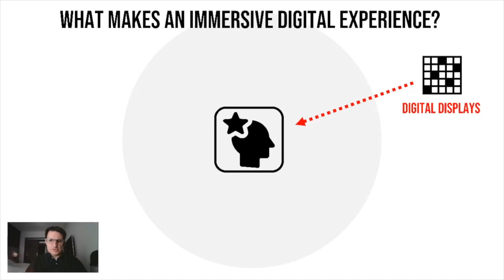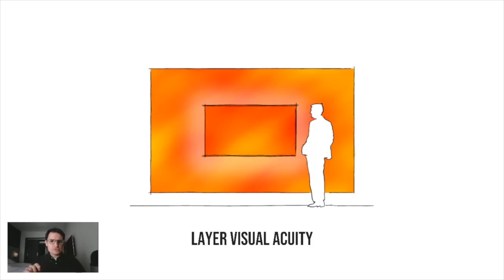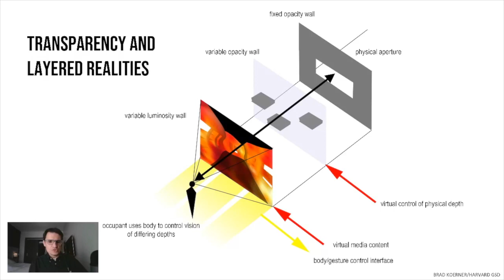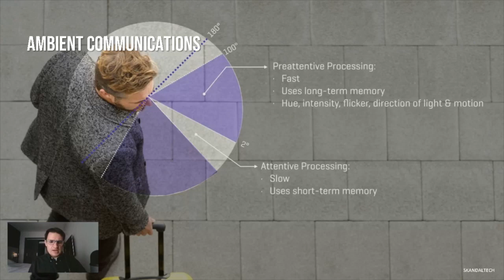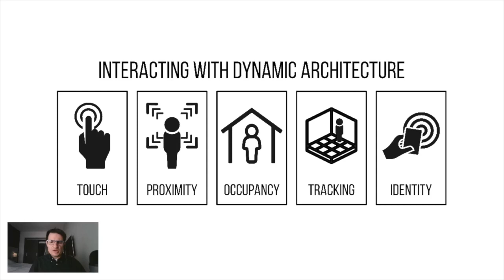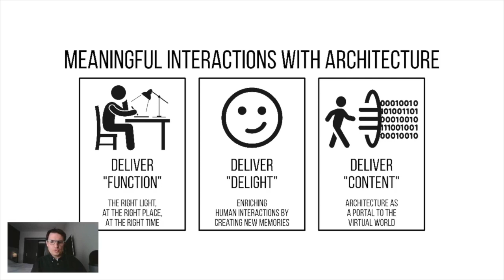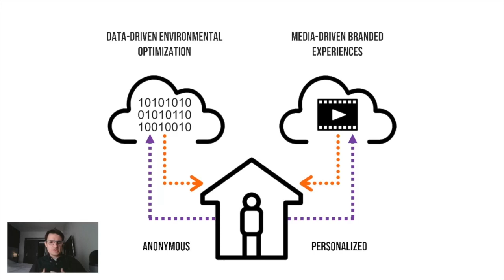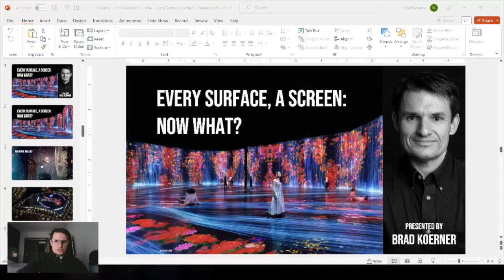Brad Koerner: Every Surface a Screen: Now What?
Welcome to the Digital Marketing Europe 2023 conference! Here are the recordings of our insightful sessions, covering the latest trends and strategies in digital marketing. Join us as we dive deep into topics such as social media marketing, SEO, content creation, and more. Don't miss out on the valuable insights from our expert speakers.